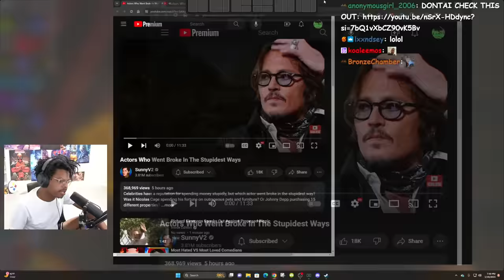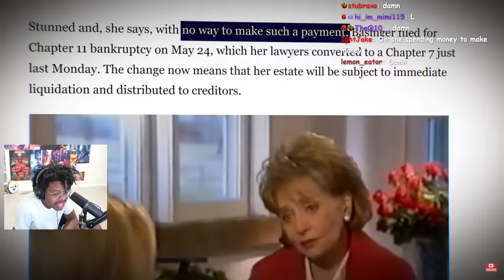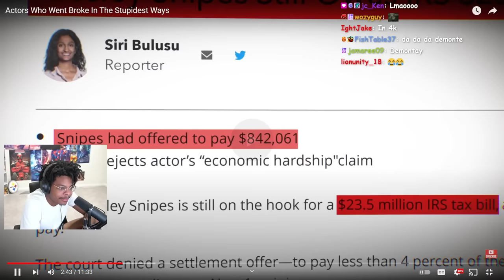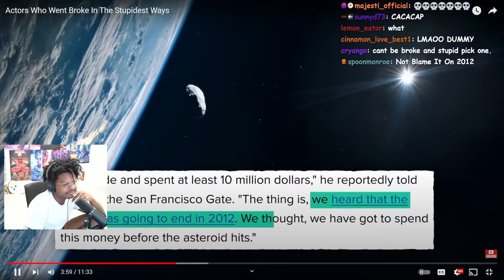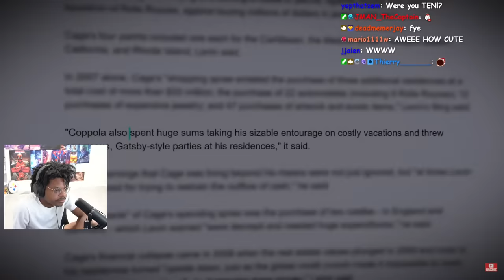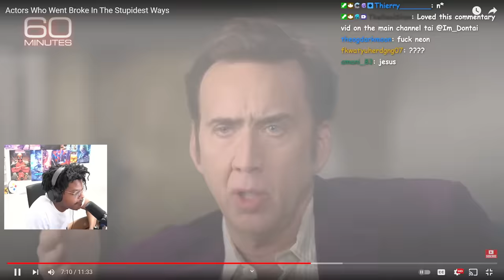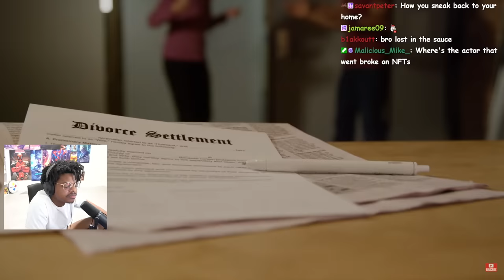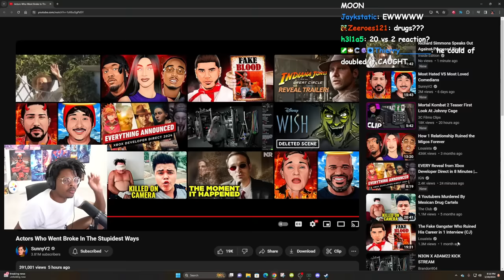ImDOntai Reacts To Acrtors Who Went Broke In THe Stupidest Ways